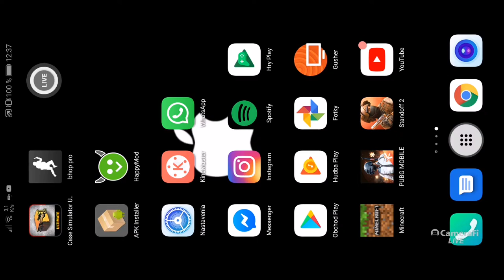Gaming Zachar sk minecraft